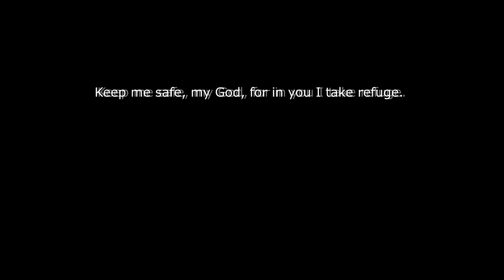Anime Mix「AMV」- Hand Me Down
HAND ME DOWN // LYRICS

Have you ever felt so lost within?
Like you don't even belong in your own skin
Like you're the broken puzzle piece
That doesn't fit in anywhere
'Cause no one cares

So many nights I lie awake
Wondering why nobody stays
I'm just a hand me down

I open up, I get replaced
Like who I am is a mistake

I've been running on this lonely road
But no matter where I go
I'm never home

Some days I'd rather be anyone but who I am
Just an afterthought that no one cares to understand
Wish I could see it in myself
Why I'm impossible to love
Why I'm not enough

Do I choose denial?
Embrace this downward spiral?
It gets so hard to face the truth
When your reality's a noose

What good's survival
When everything feels final?
There's nothing quite like this abuse
Of feeling like I have no use
Stuck in a life no one would choose

I'm never home